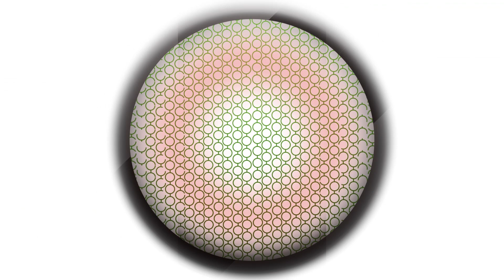OpenShift Commons, Raleigh - Ask me Anything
AMA with Red Hat Engineers, Product Managers, Project Leads and Guest Speakers